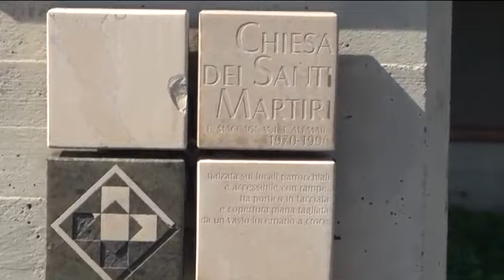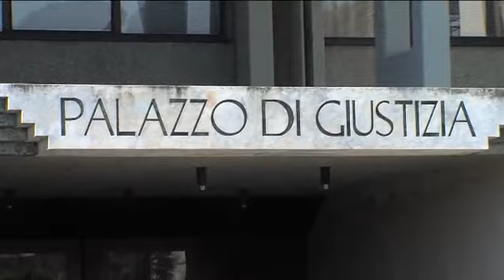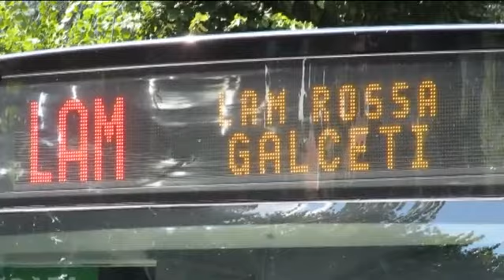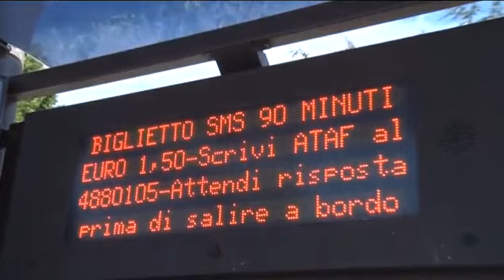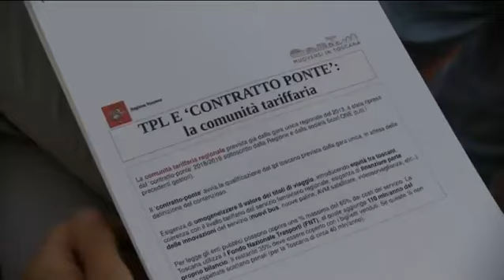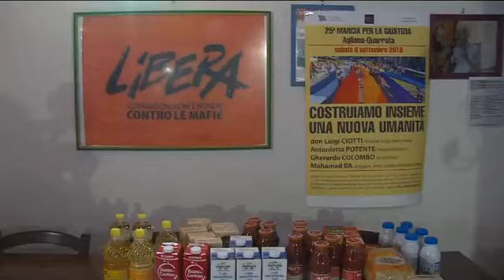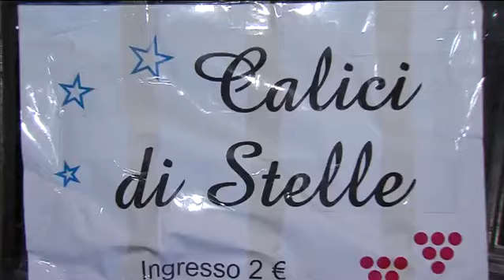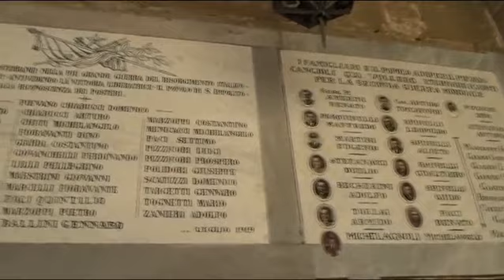Telegiornale del 06 08 2018 ore 20 30